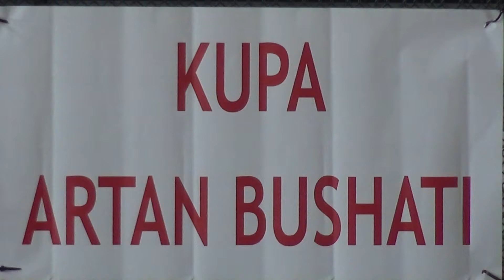KUPA ARTAN BUSHATI NE FUTBOLL